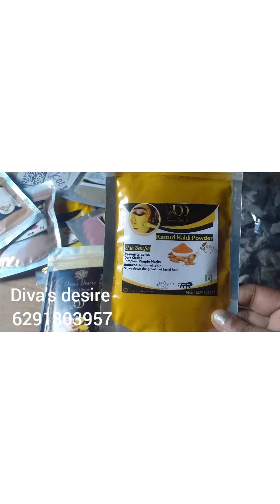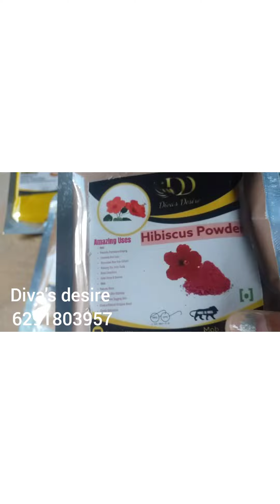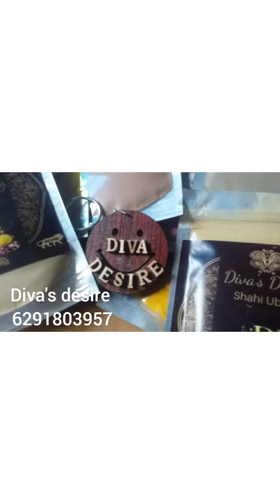mixed nakkumat beauty products and received gifts ❤💝😘💃🏽